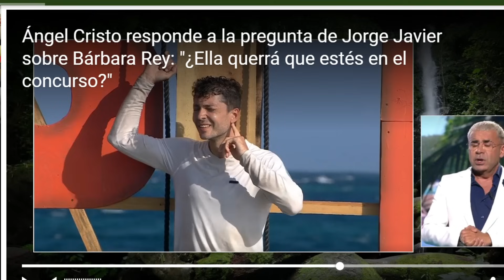"ERES UN FRACASADO" BRUTAL ZASCA de Angel Cristo en DIRECTO a Jorge Javier Vazquez en SUPERVIVIENTES